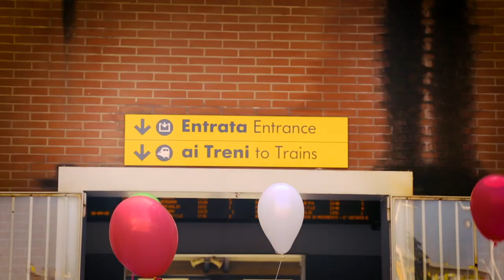Io sono il mondo Enaip Pioltello 2018 - La felicità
Esito finale del percorso Laboratori Espressi.
La felicità per i giovani di oggi.